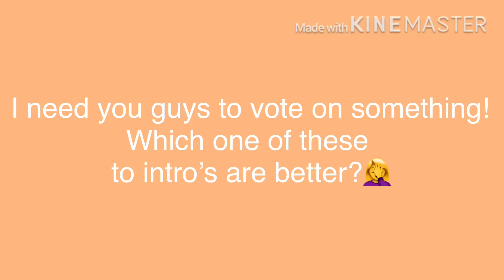I need you guys to vote on something!